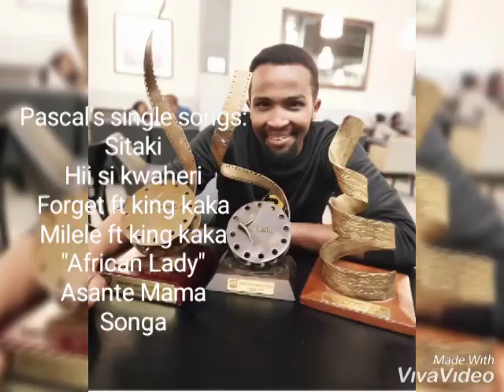Nelson(Pascal Tokodi)Biography,Age, Acting career, songs and girlfriend.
Shizb TV